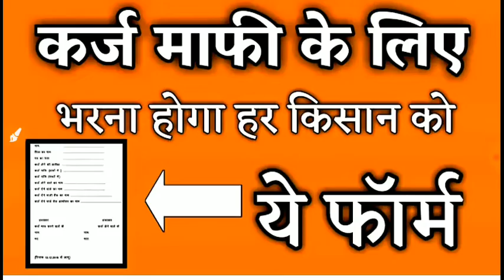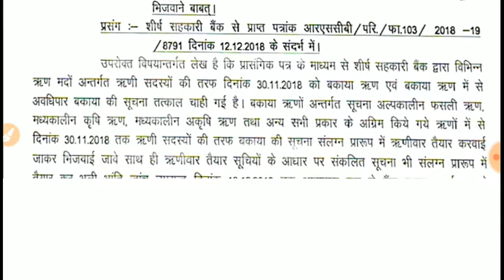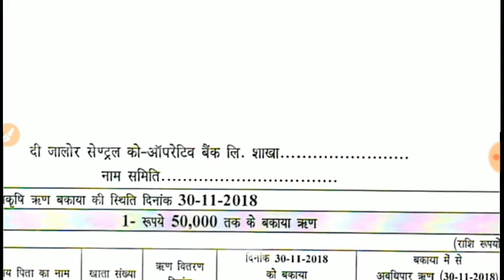कर्ज माफी के लिए सभी किसानों को यह फॉर्म भरना है